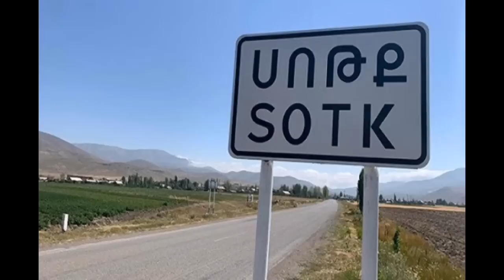Ողջ ՄԱԿ֊ը պայթեց այս ելույթից. Հայերի հարցը որոշվել է